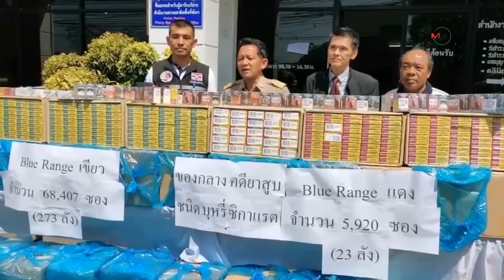รวบอดีตตำรวจพังงาค้าบุหรี่เถื่อนรายใหญ่ ยึดของกลาง 74,000 ซอง